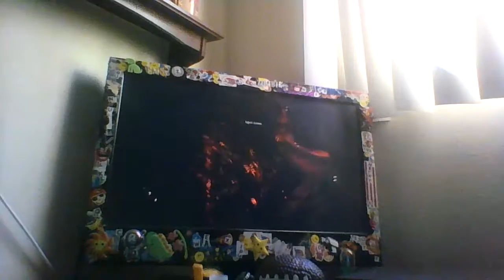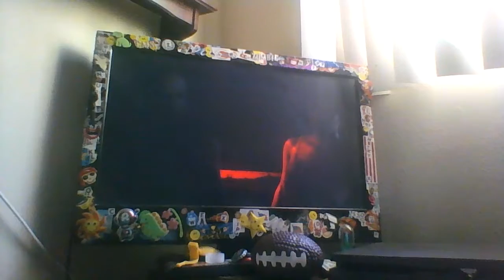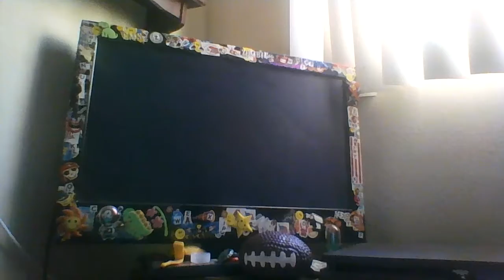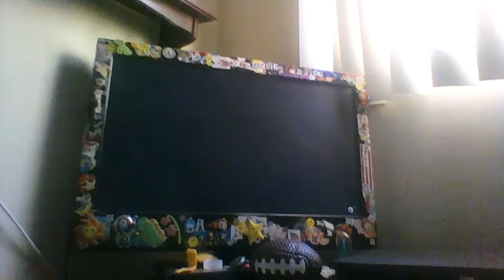S... F..., ...R... ...E... ...S...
...S... ...F... ...is for Shot gun Footage... ...As a confrontation turns in to Ethan's defeat the monster comes back for more... ...Ethan has a shot gun... ... ...not beat Zoe tells Ethan to inject him with serum... ... ... ...leaving Ethan with just one vial of serum... ...Ethan makes his decision... ... ...Ethan and Mia ride off on a dingy In the dark down a river aft they all communicate with each other... ...ten minutes aft they are both rampack by a beast. As they are riding down the river their is a abandon ship off to the right... ...